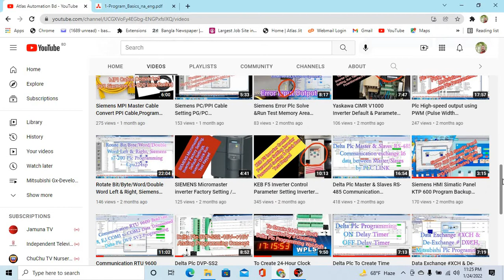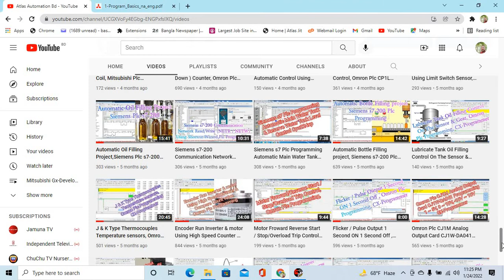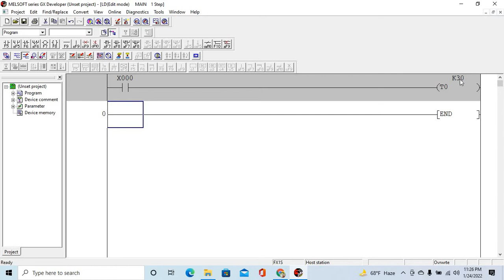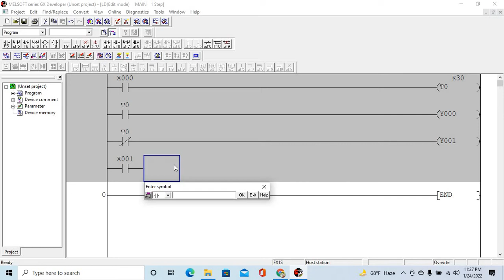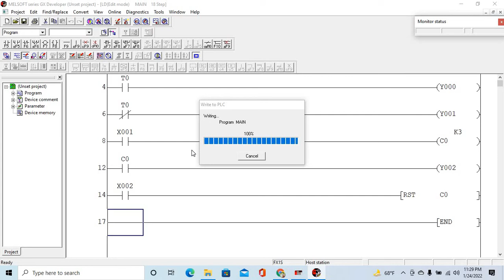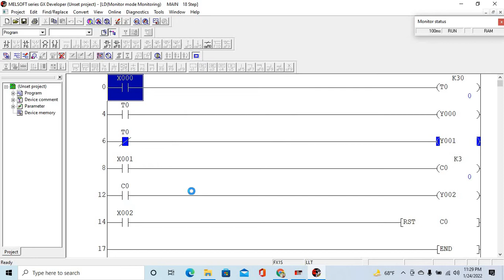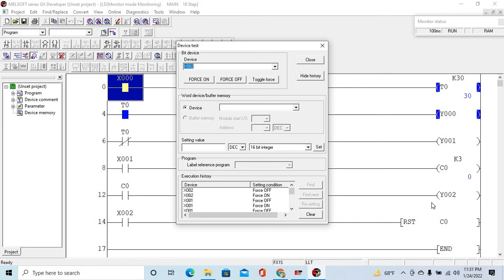Mitsubishi Melsoft Gx Developer Timer & Counter Operation FxCpu Plc Programming